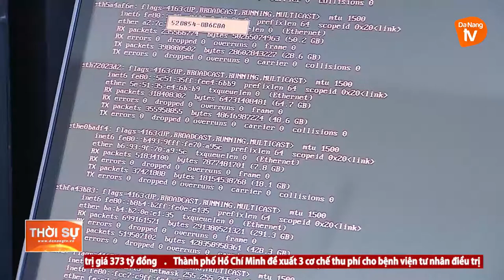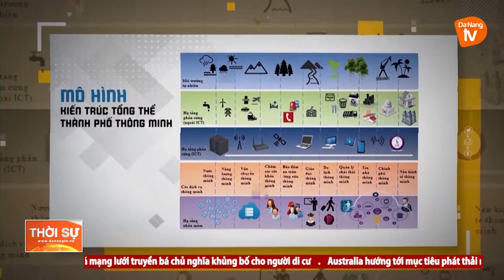TIẾP TỤC ĐẦU TƯ VÀO CÔNG NGHỆ THÔNG TIN ĐỂ PHÁT TRIỂN KINH TẾ SỐ